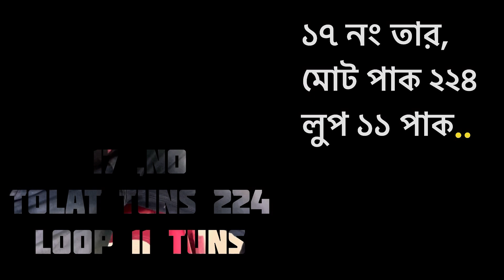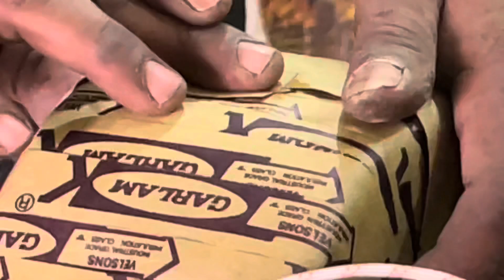E Rickshaw 48v 20ahm Battery Charger Coil Winding | টোটোর চার্জার 48v ট্রান্সফরমার কয়েল ওয়ান্ডিং🇮🇳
E Rickshaw Battery Charger Coil Winding
টোটোর চার্জার কয়েল ওয়ান্ডিং
E Rickshaw Charger Repair
Toto Charger Repair
48v 20ah DC Battery Charger Trancformer Winding